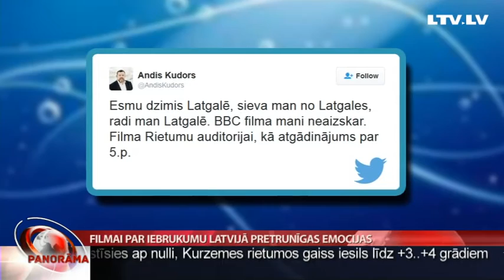Filmai par iebrukumu Latvijā pretrunīgas emocijas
Labs atgādinājums agresoram par NATO valstu neaizskaramību un slimi  murgi, kam nav sakara ar realitāti. Tik pretēji Latvijas sabiedrībā vērtēta Latvijas Televīzijas vakar demonstrētā britu sabiedriskās raidsabiedrības BBC filma, kurā atainots Krievijas iebrukums Lavijā, ar līdzīgiem paņēmieniem kā Austrumukrainā, atšķeļot Latgali. Kā filma uztverta Latgalē un citviet Latvijas sabiedrībā, skaidroja Kārlis Roķis.